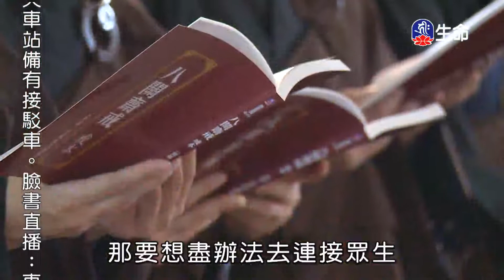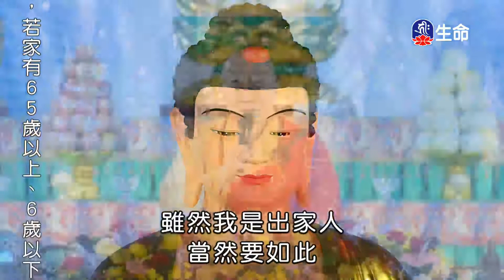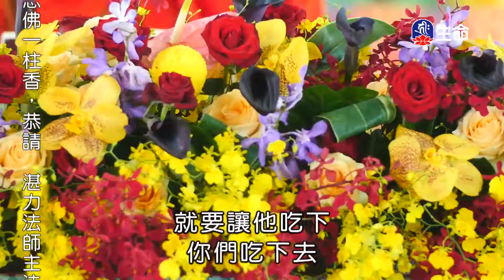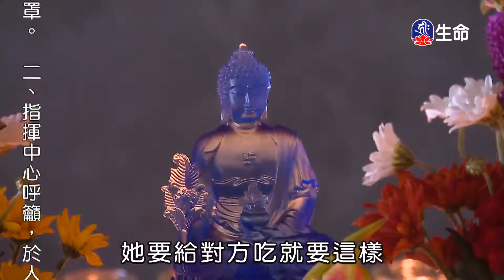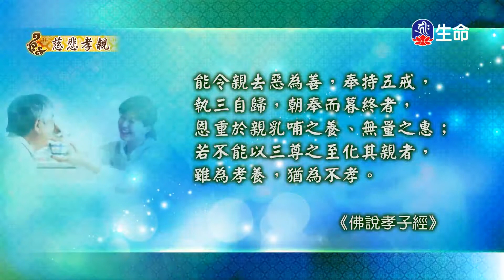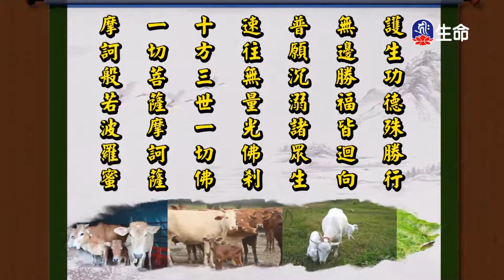修行愛眾生-2_海濤法師弘法行(國台)_(lifetv_20200813_08：30)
海濤法師弘法行(國台)_修行愛眾生。